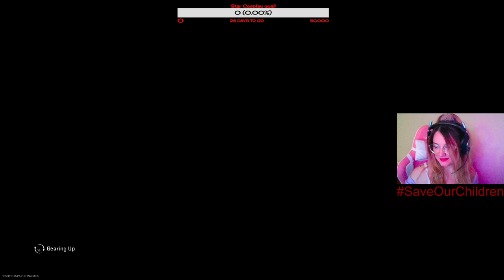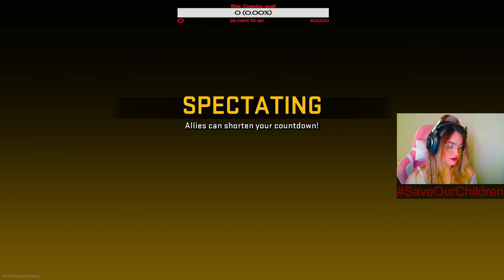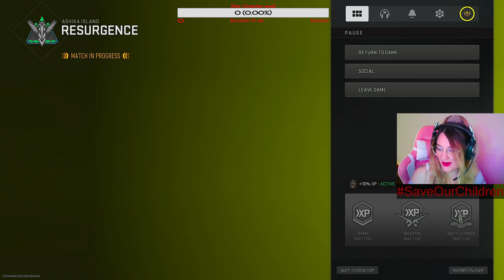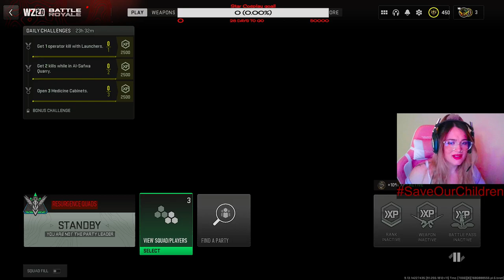sweaty 18+ cause Hey guys! Don't forget to like, follow & share the strea